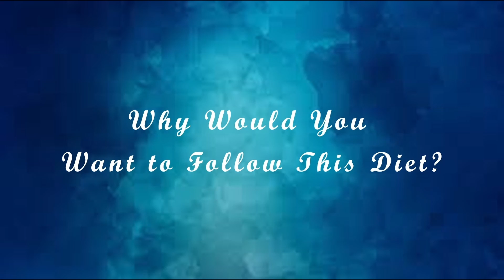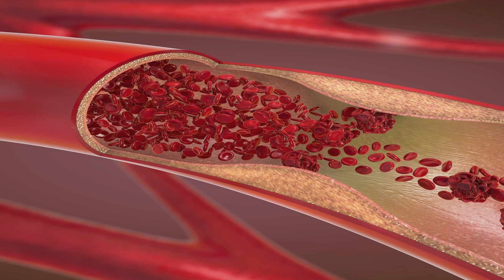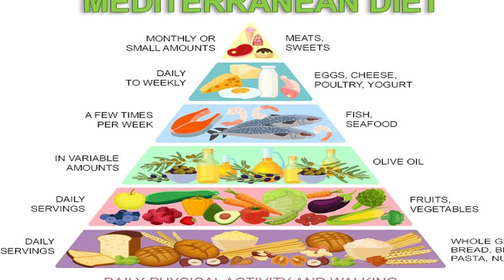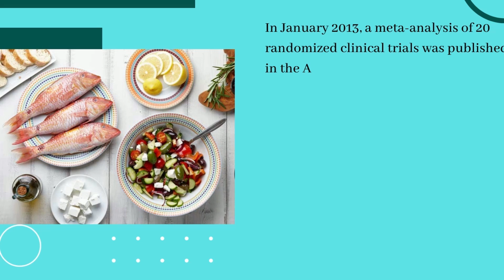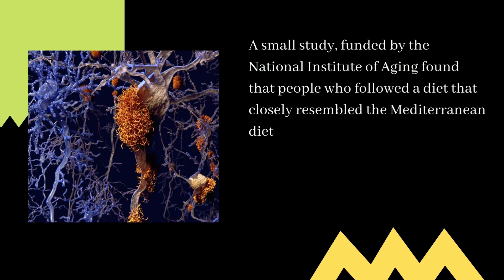All About The Mediterranean Diet! Best Food Sources and Benefits of the Mediterranean Diet!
Many people have heard about the long lifespan of certain people in the Mediterranean region. It is home to the most people over 100 years old! Many people credit this to the health benefits of the Mediterranean diet. The Mediterranean diet is rich in healthy fats, fruits, vegetables, and whole grains. In this video, we will explain all about the Mediterranean diet. We will show you the best food sources and  benefits of the Mediterranean diet. We hope you enjoy this video and hope it answers your questions about the Mediterranean diet!

Welcome to Wellness! Our goal is to always provide you with the best wellness tips to live a healthy lifestyle and achieve your health and wellness goals. We believe that your health is your most important asset, and our mission is to help everyone by providing great and easy health tips to live healthy and to stay healthy!